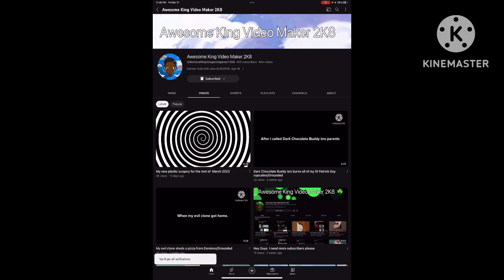Dark Orange Bowser skips school and goes to Taco Cabana/Grounded